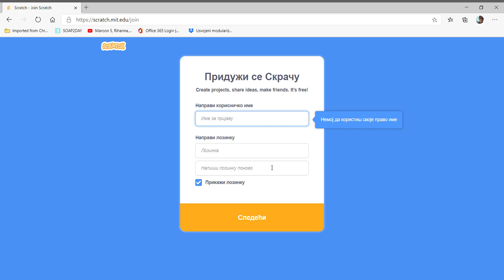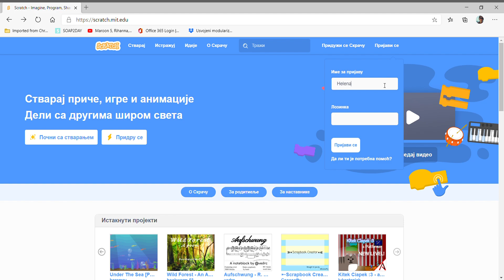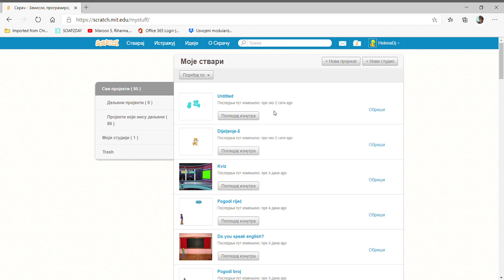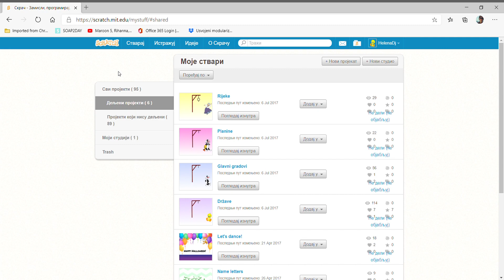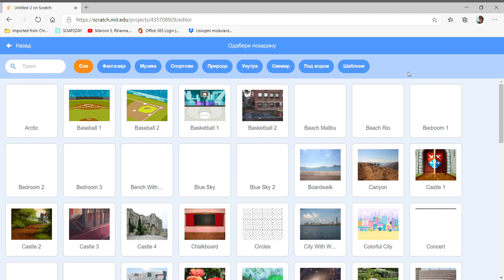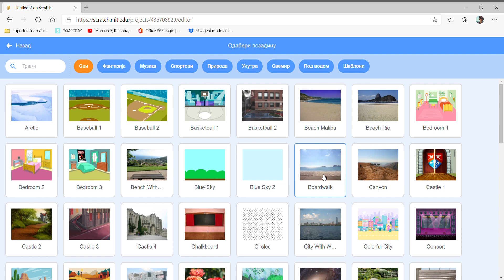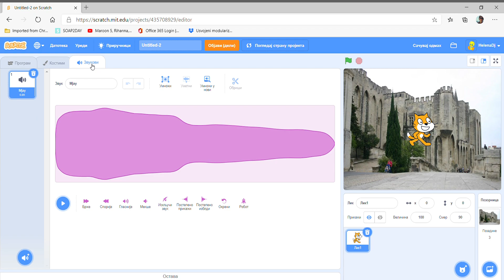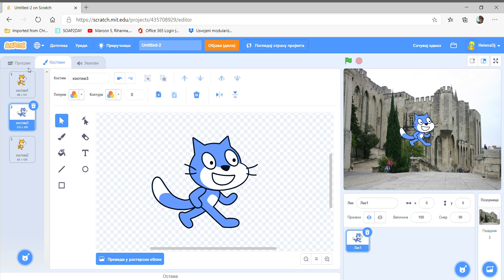DoMEn škola programiranja: Scratch - Prvi čas I dio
Dobro došli u prvi video čas u programskom jeziku Scrath! Kroz čas te vodi profesorica Helena Đurović, a u prvom dijelu ovog časa upoznajete Scratch.

Kurs iz programskog jezika Scratch može pratiti svaki osnovac i srednjoškolac, a rad je jedostavan i ima za cilj da kod tebe razvije algoritamski način razmišljanja.

Link da budeš na istoj stranici kao i ona na početku videa

Više o projektu DoMEn škole programiranja:

DoMEn škola programiranja pokrenuta je 2009. godine od strane kompanije doMEn, registrara crnogorskog nacionalnog domena .ME, i Prirodno-matematičkog fakulteta Univerziteta Crne Gore. Za 11 godina, kroz školu je prošlo preko 1100 mladih programera, od kojih je većina upisala računarske nauke i nastavila svoje obrazovanje u ovoj oblasti.

Ove godine, uspled pandemije virusa korona, časovi DoMEn škole programiranja izvode se online kroz dva dostupna kursa - u programskom jeziku Scratch i programskom jeziku C++.